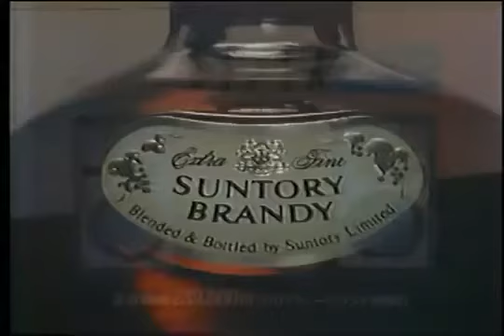The Manhattan Transfer SUNTORY brandy commercial